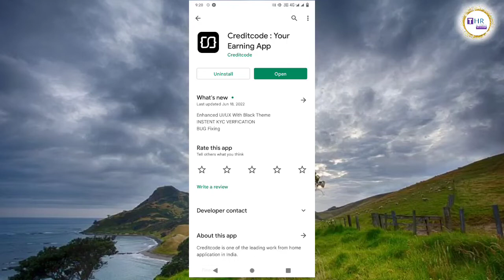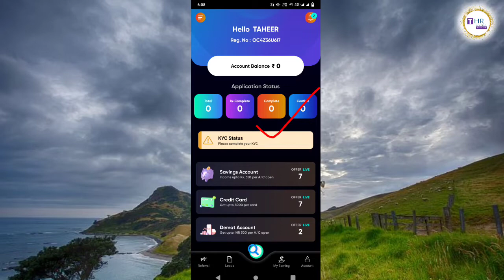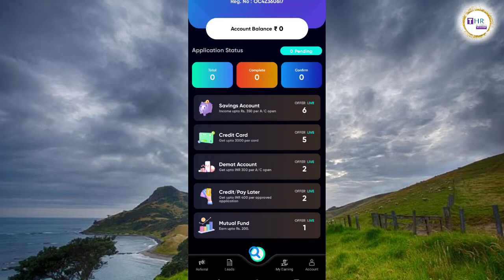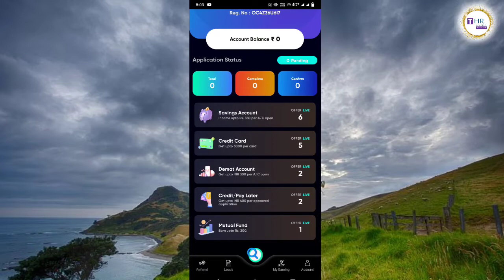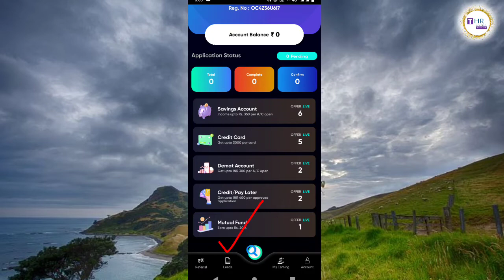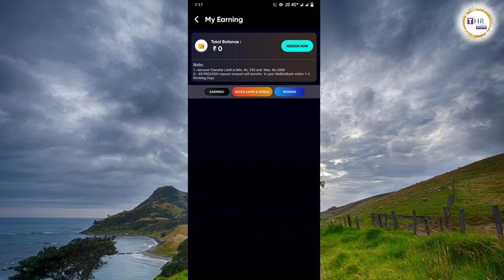How to earn money online without investment in telugu | online dwara dabbu sampadinchadam ela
Referal code :-  7F8JZH

Online dwara dabbulu sampadinchadam ela ani chala mandi onlinelo search chestu untaru alanti vallaki e video chala upayoga padutundi.E videolo nenu online dwara elanti investment lekunda dabulu sampadinche oka manchi application gurinche chepyanu video ni ekada skip cheyakunda chivaridaka chudandi.

Friends miku video nachinte video ni like  cheyandi alage mi friends tho share cheyande alage mikemaina sandehalu unte comment cheyandi nenu mi comment ki reply echeki tappakunda try chestanu.